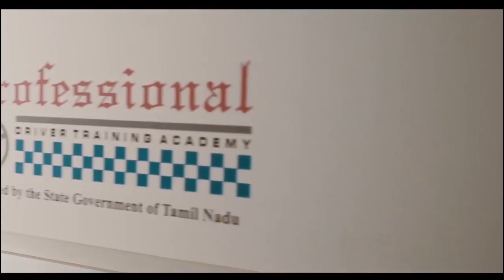PDTA Profile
PDTA, is designed to give a real time driving experience to cross skilled and unskilled drivers in different vehicle segments. Professional Driver Training Academy – Is much more than a Driving School. It is an Educational and Development Academy for the highway transport industry to retain the best of driving skills. The Academy is a multi-faceted Training Development program on Drivers' Driving Ability.

Core concepts:

 ~ Contemporary class rooms

 ~  Sound proof ambiance

 ~ Comfortable seating

 ~ Videos, Animations and interaction activities

 ~ Updated curriculum